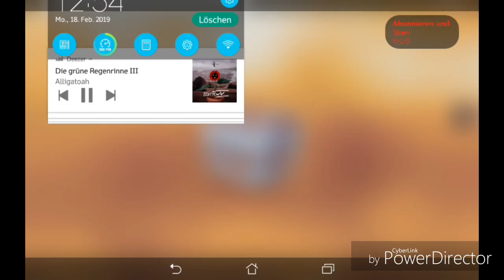Adler leveln .... von level 77 auf level 80 😂